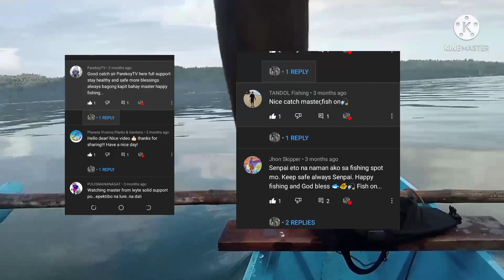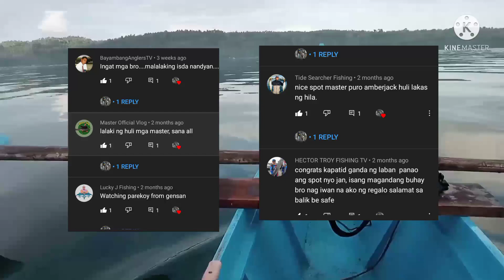Mananabas Madness|| Boat Casting Medium Light Set Up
Boat Castng sa Tabina Zamboanga Del sur
puro mananabas kumain at nakuha marami din na unhook.
Isang Lure sapat sa sa mga mananabas

Rod - Usdox Medium Light
Reel- Ryobi Zeus 3000 series from kenny tackle shop
Main Line - Proberos 12 Lbs
Leader Line - Rikimaru 15Lbs
Lure - MT70-J Altron 8.6 Grams